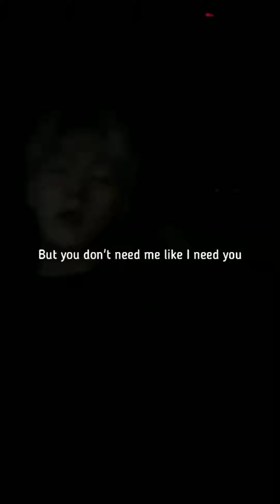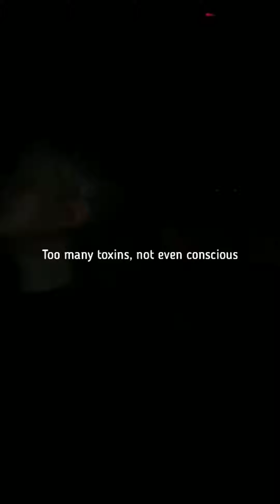like i need u (keshi) - baekhyun live ig